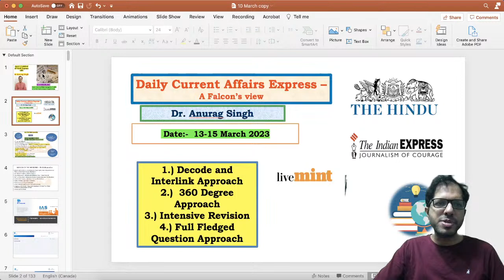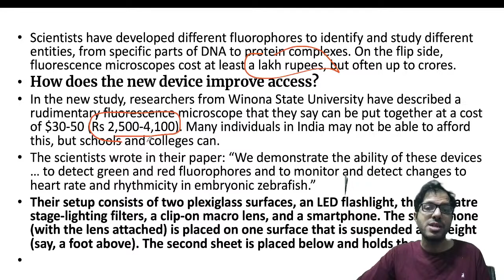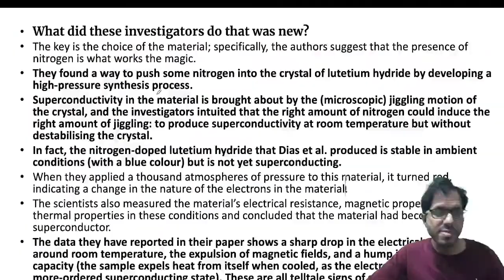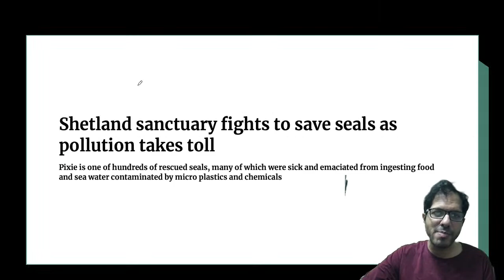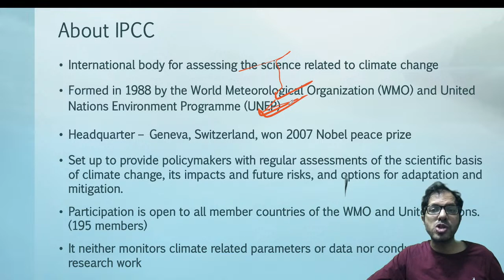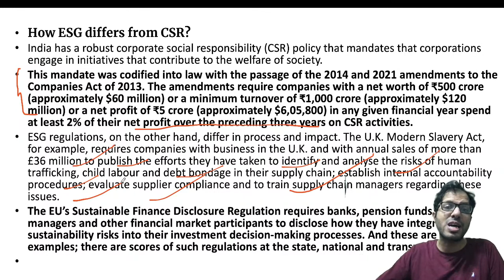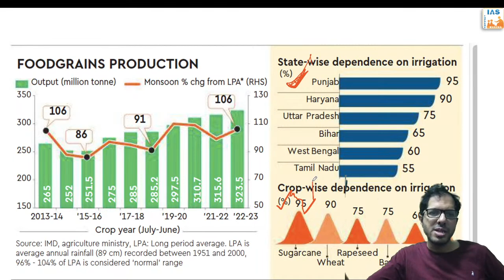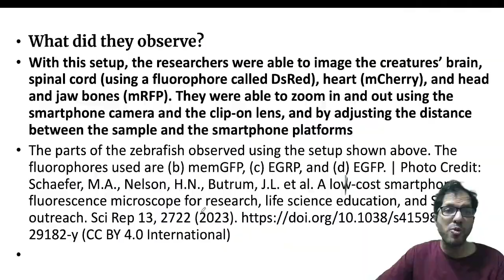Daily Current Affairs Express,IAS TOPPERS MANTRA - 13-15 March 2023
The Daily Current Affairs Express session  covers important articles and editorials in the required depth mainly for UPSC/IAS Exams Preparation and General Studies for all competitive examinations. In this video lecture, Dr Anurag Singh brings you the analysis for 13-15 March 2023. The aspirants are advised to watch the entire video lecture for better understanding.